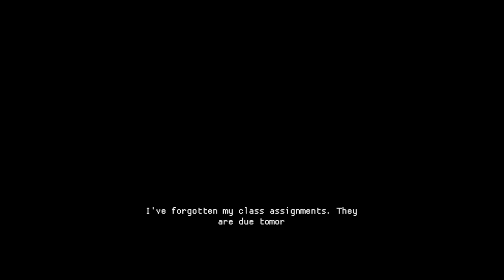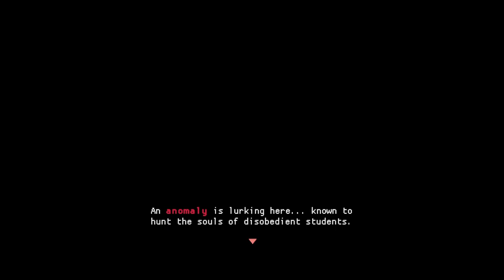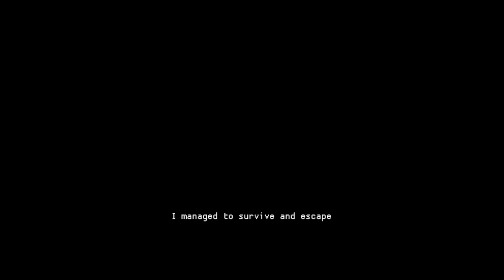Dont Forget Your Homework!! Haneko's Late Homework (Horror Indie)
this is why you gotta be a good student